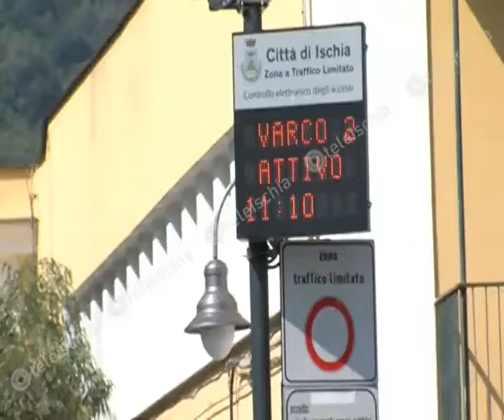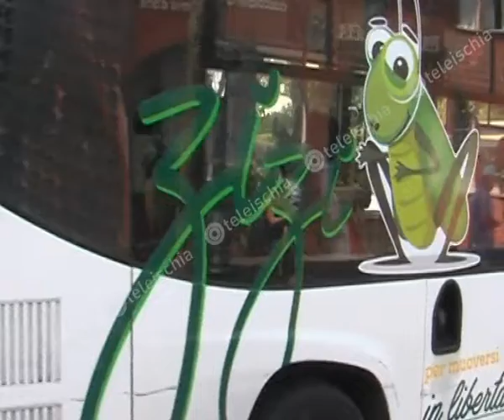Ischia. Di Vaia: "Giornate ecologiche, test per migliorare la mobilità sul territorio"